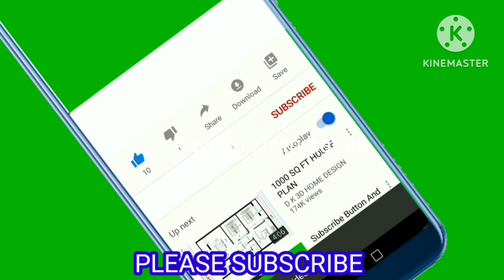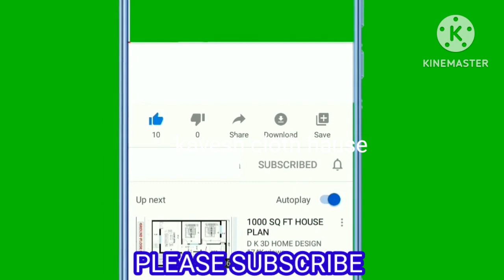कैमरिक कॉटन और lizzy bizzy के fancy print suit 🔔🔔🔔🔔